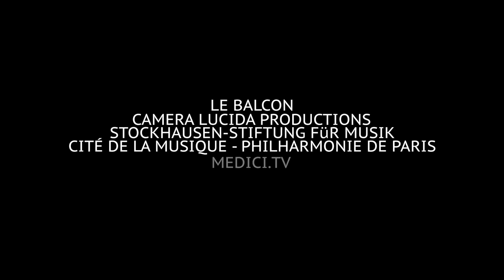Stockhausen: Excerpt of 'Luzifers-Traum' • Le Balcon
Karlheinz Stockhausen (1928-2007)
Samstag aus Licht • Second opera of the 'Licht' cycle.
International broadcast starts March 21st, 2020

Excerpt: Scene 1, 'Luzifers-Traum'
Damien Pass, Lucifer (bass)
Alphonse Cemin, Lucifer dream's player (piano)

Musical direction: Maxime Pascal

Production : Camera Lucida, Le Balcon, Philharmonie de Paris, Medici TV, Ircam – Centre Pompidou & Stockhausen Sitftung für Musik
Spectacle donné en clôture de ManiFeste 2019 – Festival de l'Ircam